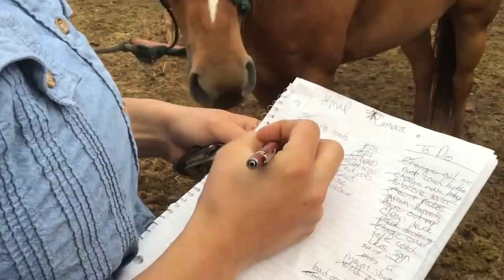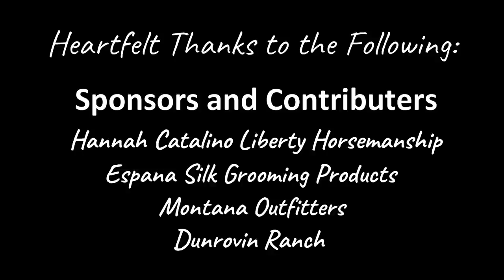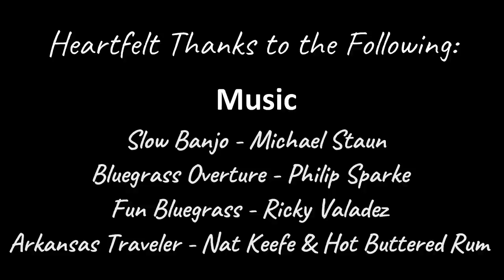Border to Border: Ready, Set, Roll (Episode 2)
Border to Border - A Stage Run Across the Big Sky
Episode Two: Ready, Set, Roll

Turbulent take offs, 3 AM mornings and, drenching weather; how much adventure can we pack in from the front yard to the Lincoln rodeo grounds?